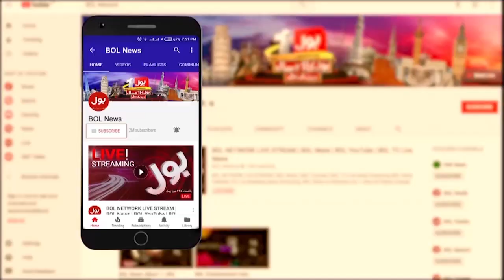PM Imran Khan Worried about Rising Inflation | BOL News Headlines | 11:00 AM | 23 September 2021